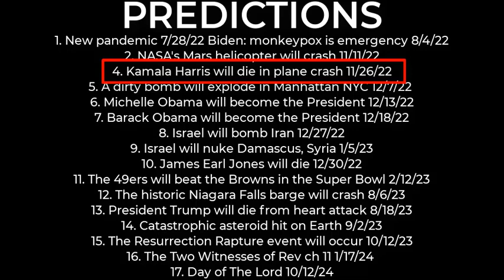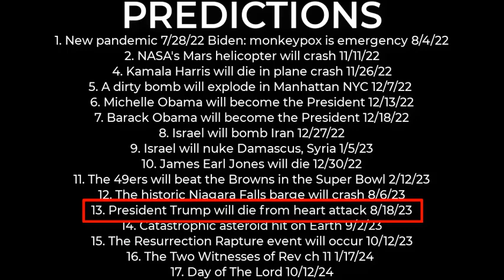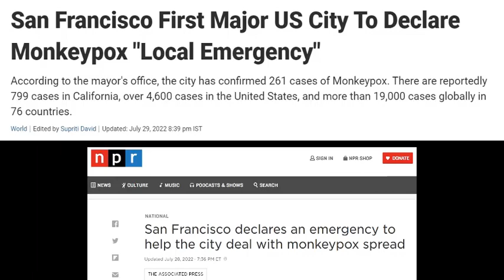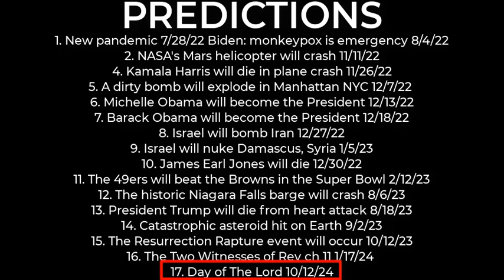PREDICTIONS - Harris' plane crash 11/26; dirty bomb NYC 12/7; Obama President 12/18